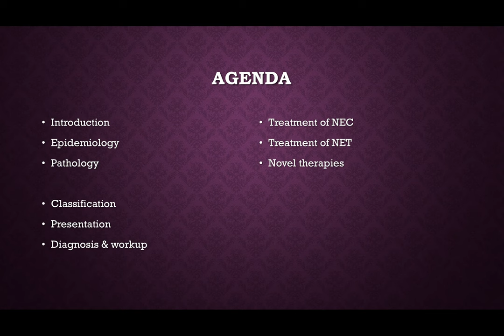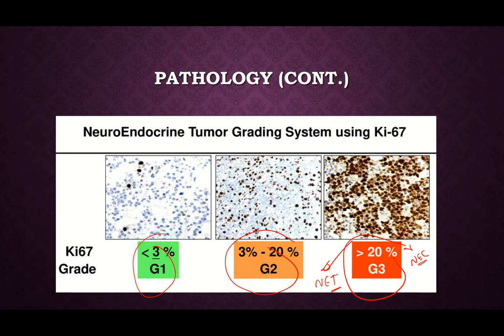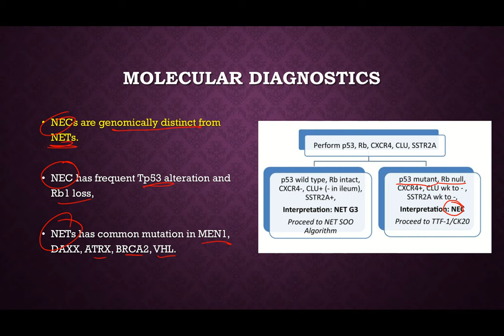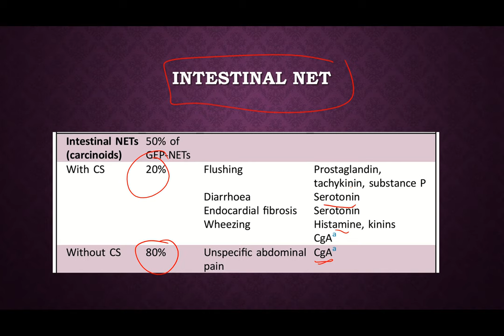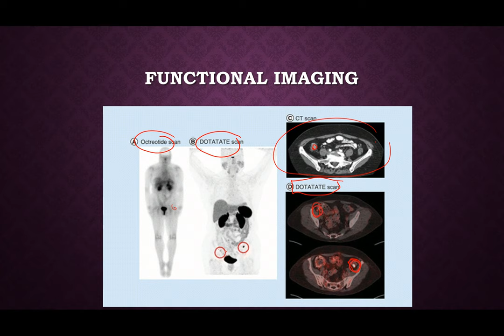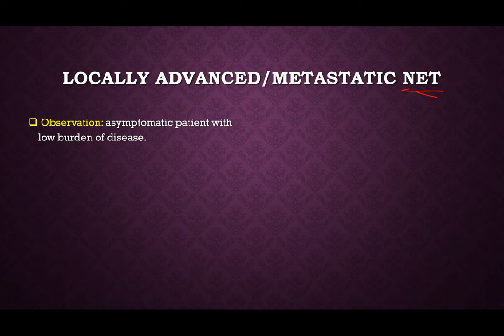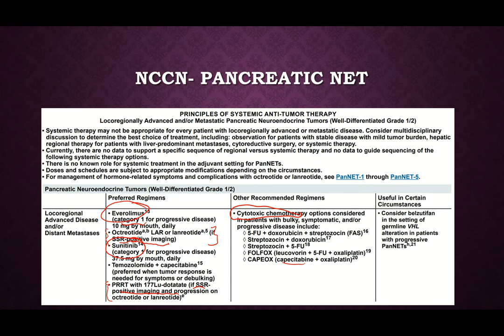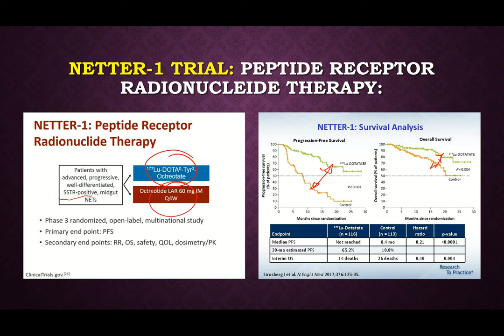Neuroendocrine tumors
Oncology Board Review Course Series
Dr. Ahmad Saad